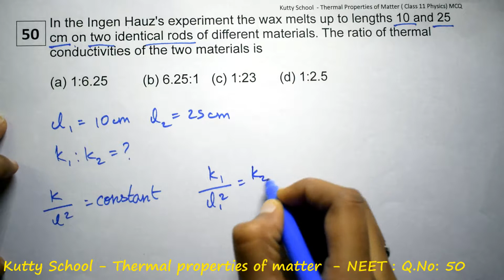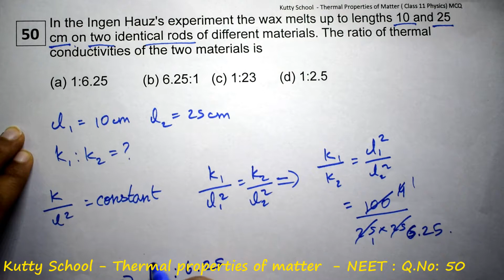Thermal Properties of matter neet mcq 50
In the Ingen Hauz's experiment the wax melts up to lengths 10 and 25 cm on two identical rods of different materials. The ratio of thermal conductivities of the two materials is

Thermal Properties of matter  - neet - mcq- questions and answers

Class 11 Physics - neet - mcq - questions and answers

NCERT

Tamil